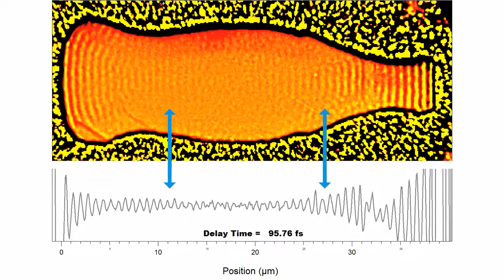Electron Waves Running Across Microscopic Silver Bottle (HD Version)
Inspired by the video of the Camera Culture Group we wondered if we could obtain similar results but on a much smaller scale, and by using electron waves instead of light waves.
Part of our research is concerned with the propagation of electron density waves, so called surface plasmon polaritons. Such waves can travel across noble metal surfaces with almost the speed of light (for further information on plasmon waves and their future prospect in science see, for instance, Harry A. Atwater: "The promise of plasmonics")
Our false color video shows electron waves across the surface of a microscopic 'bottle' which consists of silver. The images were obtained with a photoelectron microscope by illuminating the bottle stroboscopically with ultra-short laser pulses. Below the photoelectron images a cross-section through the symmetry axis of the bottle is shown. The blue arrows indicate the position of the center of the electron wave packages.
Two electron waves are excited simultaneously at the two opposite edges of the bottle and propagate towards the center. After about 70 femtoseconds they overlap in the center of the bottle and then separate again.
The whole video only takes 130 fs (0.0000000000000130 s) in real time, which means that the electron waves pass the entire bottle of a length of 38 µm (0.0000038 m) with almost the speed of light (approx. 95% of c)
The data was obtained at the University of Duisburg-Essen by Philip Kahl and Frank Meyer zu Heringdorf
Financial support for the ongoing research program on the properties of Surface Plasmon Polaritons is provided by the Deutsche Forschungsgemeinschaft (DFG) through SFB 616 and SPP 1391, and through the Center of Nano-Integration Duisburg-Essen (CENIDE).